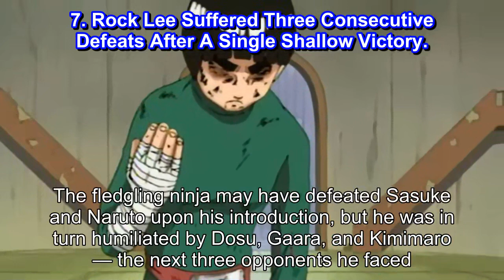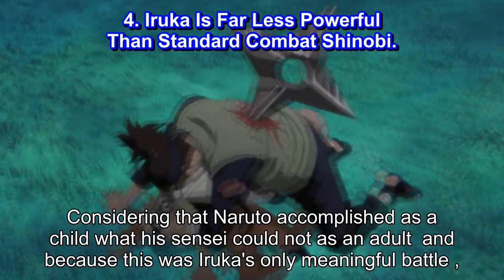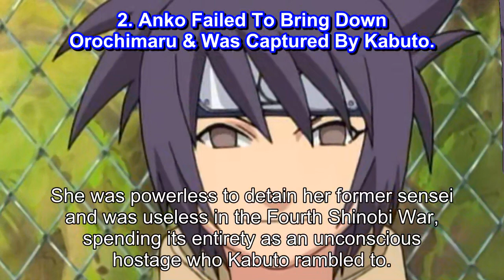Naruto 10 Heroes Who Lose More Than They Win